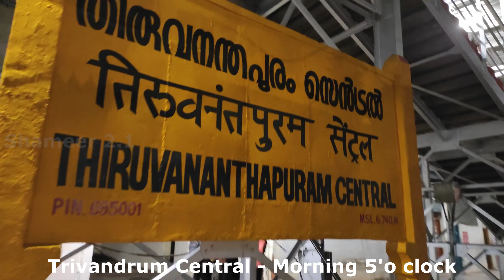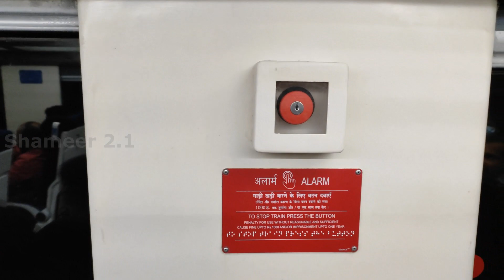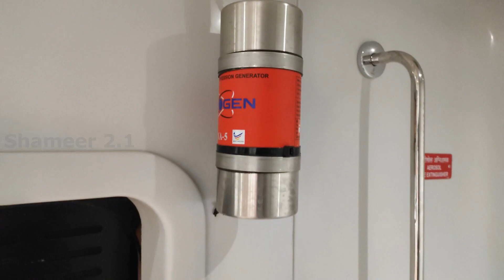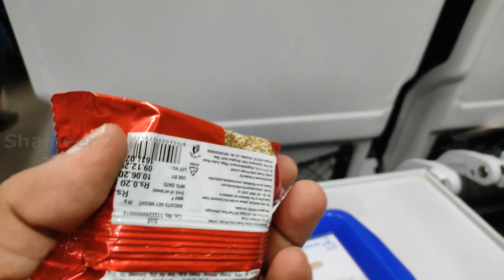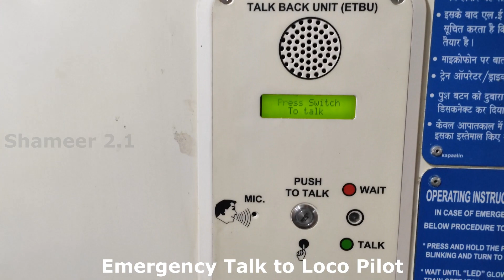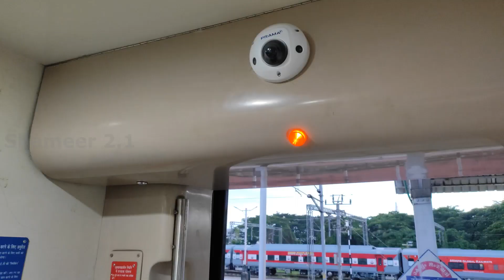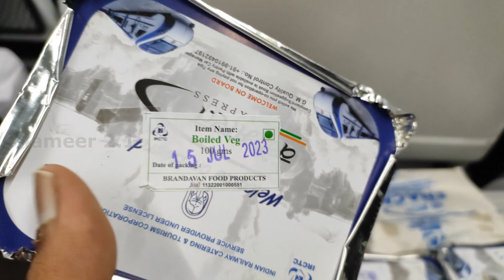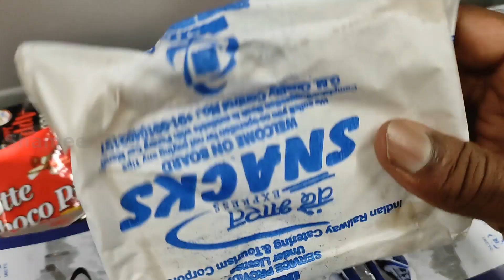Trivandrum to Kasaragod Vande Bharat Express Food, Ticket Charge and facilities | Shameer 2.1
Trivandrum to Ernakulam Full Journey with Food, Ticket Charge for Chair car Executive Chair car, all facilities and upgrades.